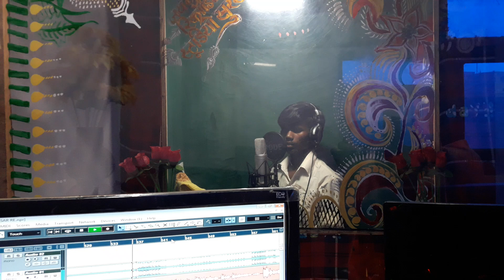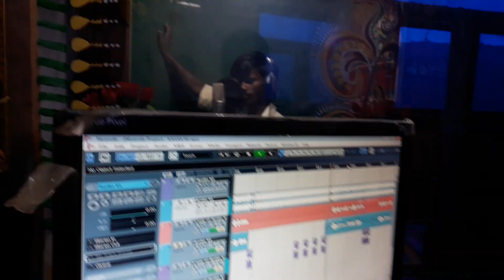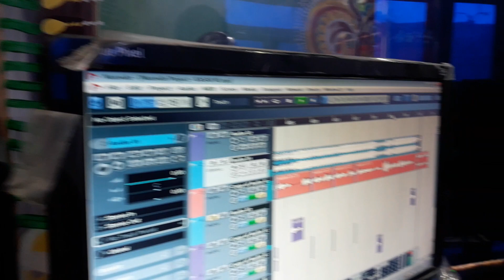जोबना दाबी दाबी मुआबता- गोल्डेन राजा का जबरदस्त लाइव वीडियो | JOBANA UPRE MUHE FANATA | GOLDEN RAJA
Singer - Golden Raja

Writer - Chunna Chahal

Title- Jobana upre muhe fanata

Recording- Jai Ganga studio sursand 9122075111

Lavel- Jai Ganga Films &
            Bhojpuri bazar

M. Director Chandar kishor saksena patrkar
               Raju ku soni patarkar

Director- Amit raaz

Producer Kumar ajit "Raja g"

Jai Ganga Films & Recording Studio
Sursand (Ashok chauk block road) sitamarhi, Bihar 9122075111, 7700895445

नए एवं पुराने सिंगर अपना एल्बम ऑडियो वीडियो बनवाने एवं रिलीजिंग करवाने के लिए संपर्क करें -                  जय गंगा फिल्म्स एंड रिकॉर्डिंग स्टूडियो सुरसंड पुपरी रोड अशोक चौक सीतामढ़ी बिहार 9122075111, 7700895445

दूसरा स्टूडियो- जय गंगा फिल्म्स एंड रिकॉर्डिंग स्टूडियो पुपरी सीतामढ़ी बिहार 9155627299 ,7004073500